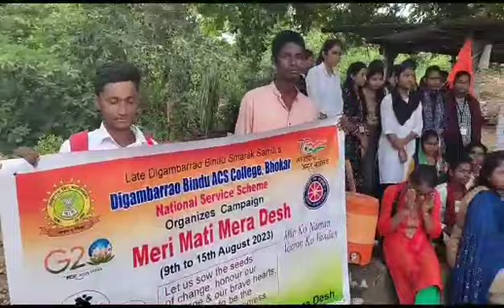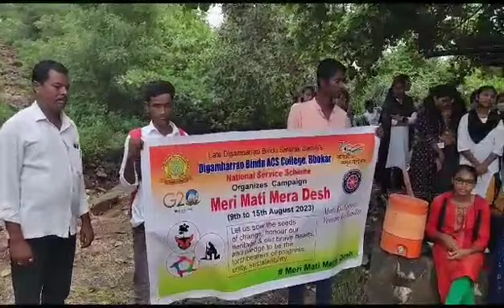'मेरी माटी मेरा देश' अंतर्गत अमृत वाटिका वृक्षारोपण कार्यक्रम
'मेरी माटी मेरा देश' अंतर्गत अमृत वाटिका वृक्षारोपण कार्यक्रम चिंचाळा शिवारातील सिद्धेश्वर मंदिर/स्वामी विवेकानंद प्रार्थनास्थळ या अडीच एकर परिसरावर संपन्न झाला.